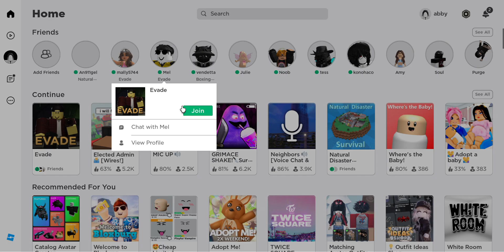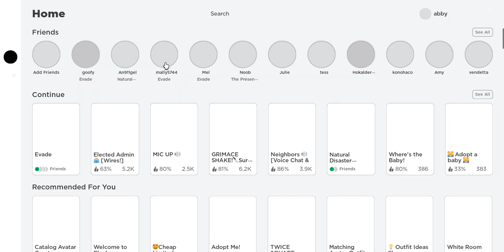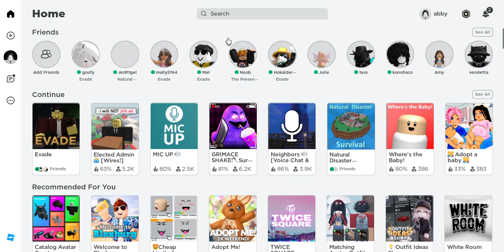this is my first Youtube video on a laptop and don't forget to like and sub and have fun!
this video was posted july 22th 2023 by Adalyn Milesky and if you want to add me on roblox my username with be in the comments